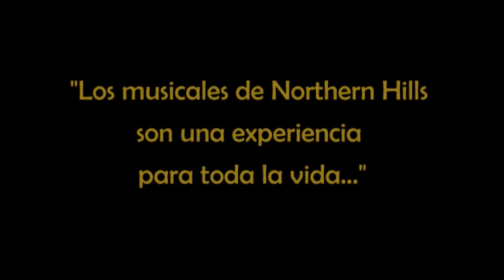HAIR SPRAY TRAILER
Northern Hills presento el musical Hairspray en el Teatro Guemes
Facebook Colegio Northern Hills